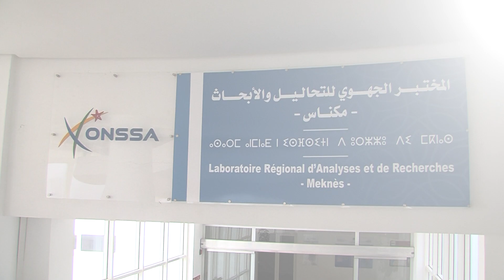برنامج التعاون الثلاثي بين المغرب ودول إفريقية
تقييم إنجازات برنامج التعاون الثلاثي بين المغرب ودول إفريقيا جنوب الصحراء. موضوع ورشة عمل استضافها القطب الزراعي بمدينة مكناس. الاجتماع  شارك فيه ممثلو الصندوق الدولي للتنمية الزراعية، وأطراف التنسيق في مجال التعاون جنوب جنوب وخبراء.